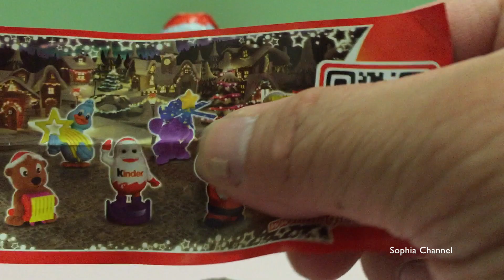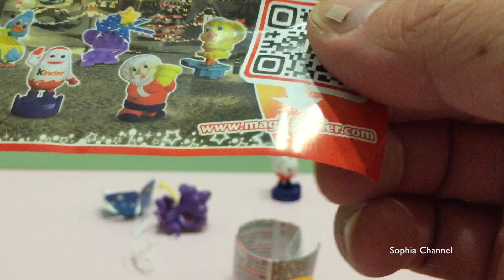Christmas Santa Claus Kinder Chocolate Surprise Eggs Opening, Beautiful TOYS inside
Christmas Santa Claus Kinder Surprise Chocolate Eggs Opening, Beautiful TOYS inside